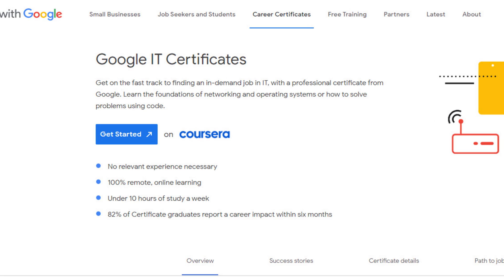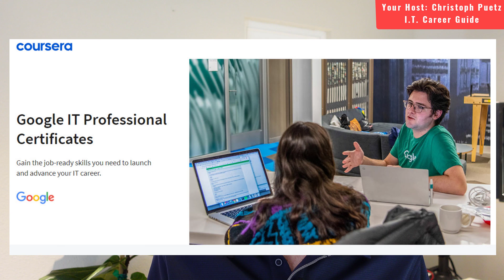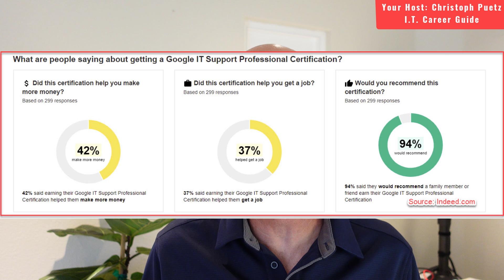GOOGLE IT SUPPORT PROFESSIONAL CERTIFICATE in 2023 - STILL WORTH it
This video is about the Coursera Google IT Support Professional Certificate online training course. In this review, I will go into detail about why and if the Google IT Support Professional course is worth your time, investment, and energy. If you want to get into information technology, IT support is a great starting point to break into it.

The Google Coursera course for the Google IT Support Professional certificate is a good resource to add I.T. related credentials to your resume. If you are searching for IT jobs, getting it certified is a great option to show what IT skills you possess.

In this video I talk about the PROS and CONS of the Google IT Support Professional Certification. This IT certificate is recognized by several colleges and gives you credits towards a college degree in those cases.